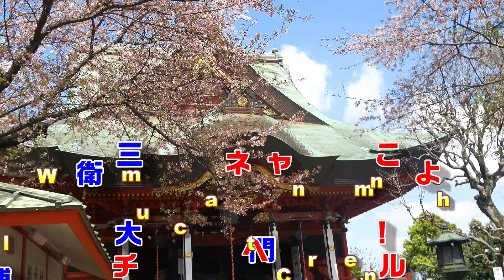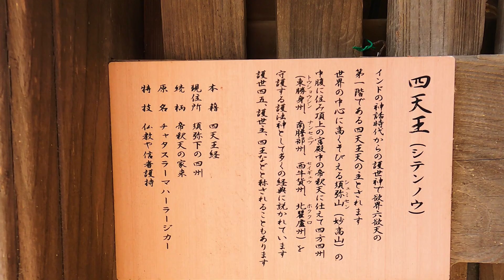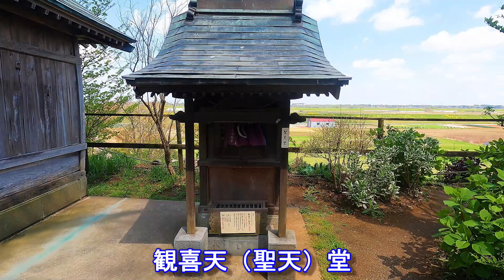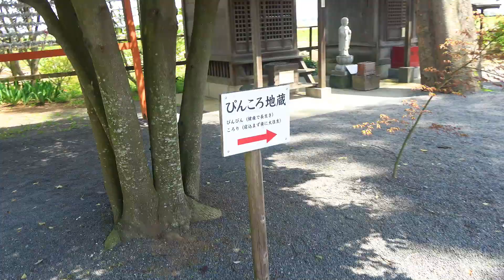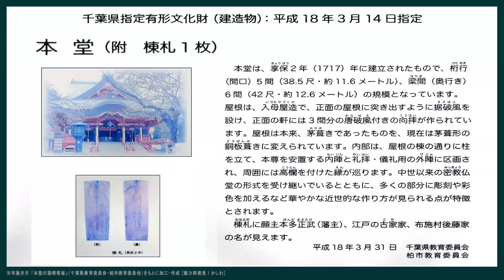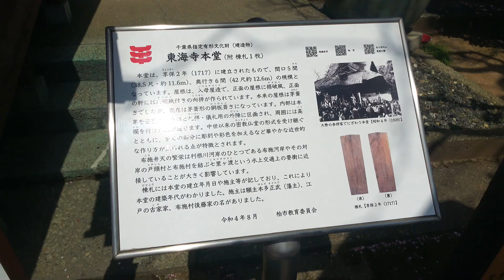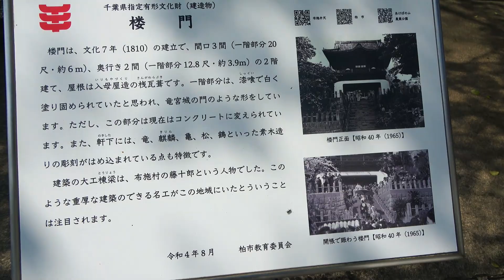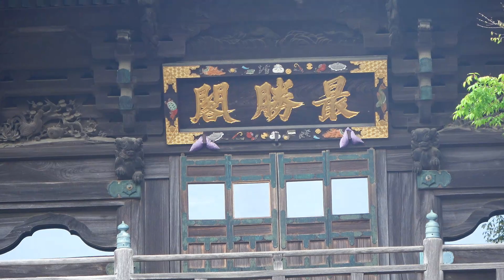紅龍山布施弁天東海寺 "関東三弁天のひとつ・807年開山・ご本尊:弘法大師作の弁財天像"【千葉探訪】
・紅龍山布施弁天東海寺
所在地:千葉県柏市布施1738
東海寺（とうかいじ）は、千葉県柏市布施にある真言宗豊山派の寺院。山号は紅龍山（紅竜山）。
弘法大師空海御作といわれる弁財天像をご本尊（秘仏）として開山された真言宗豊山派の寺です。寛永寺弁天堂（不忍池の弁天堂）、江島神社（もと岩本院、金龜山與願寺）とともに関東三弁天のひとつに数えられ、地名から布施弁天とも称される。常陸川（現在の利根川）の流路にあった藺沼に突き出した地形に建てられている。平成18年には本堂・楼門・鐘楼が千葉県重要文化財の指定を受けている。

・由緒
807年（大同2年）空海が嵯峨天皇の勅願により創建したという。平将門の乱の際、本尊弁財天を松の木の上に避難し難を逃れたことから、松光院とも称される。
江戸時代は利根川の水運が発達していたことから、船で参詣する参拝者が多く、大いに栄えたという。かつては多くの茶屋がひしめいていた。小林一茶もここに訪れている。
明治に入ると水運が衰退し、また日本全国に敷かれた鉄道網も当寺から外れたため、寺運衰微を余儀なくされた。1970年（昭和45年）、寺の改築費を捻出するために、一部の土地を地元の柏市に売却した。この土地は現在、あけぼの山公園となっている。

・弁財天のご真言
オン・ソラソバティエイ・ソワカ
オン（唵）＝オーム　もともと聖なる言葉とされていた。
ソラソバティエイ＝弁財天のサンスクリット読み。サラスヴァティー。
ソワカ（薩婆訶）＝スヴァーハー、成就を願う聖語。
元々、日本のお経は、インド　サンスクリット語を漢訳したものがほとんどです。
だからサンスクリット語がなまった読み方をしています。